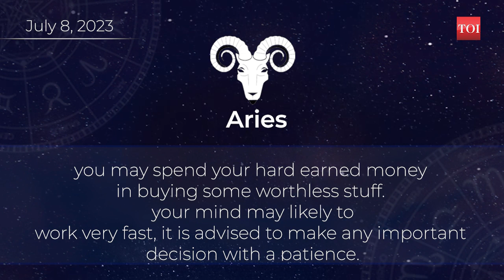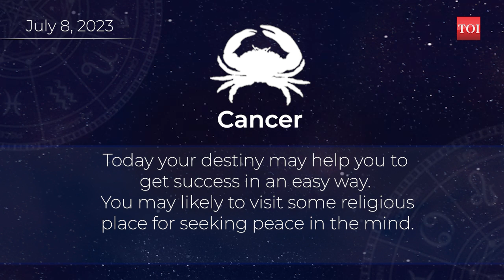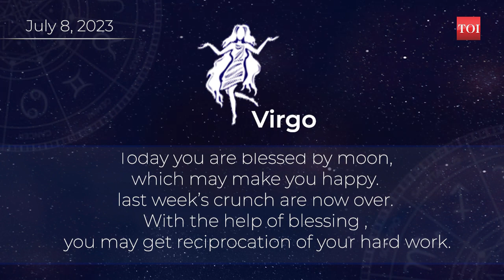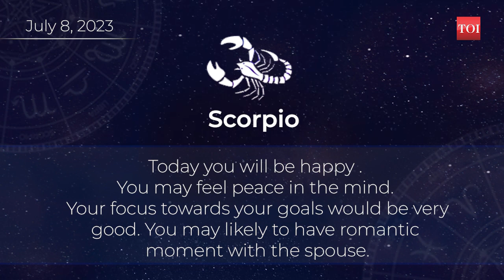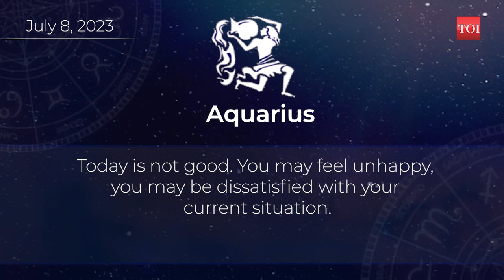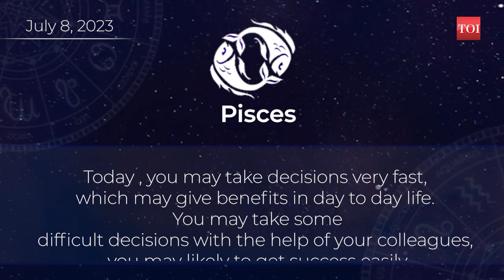Horoscope today: Astrological predictions for your zodiac signs | July 8, 2023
If you're interested in astrology, let us take you through what your day could possibly look like. Here is the horoscope for July 8, 2023. Whether you are an Aries, Taurus, Gemini, Cancer, Leo, Virgo, Libra, Scorpio, Sagittarius, Capricorn, Aquarius, or Pisces, take a look at what the stars have in store for you today.